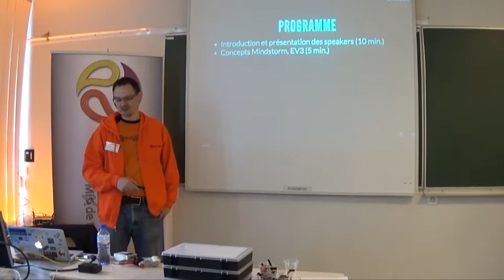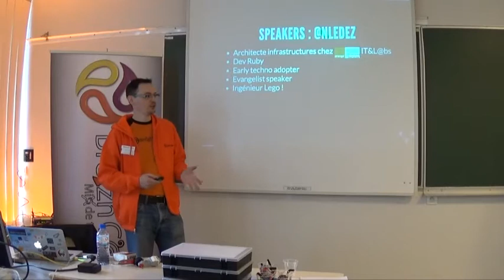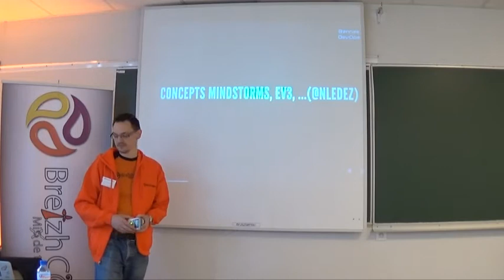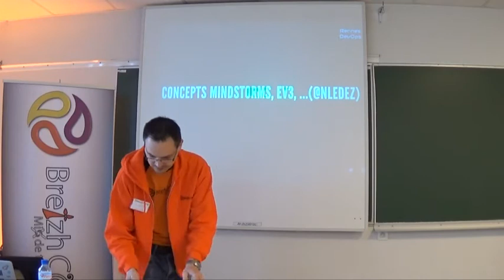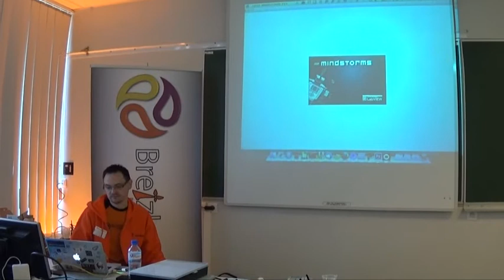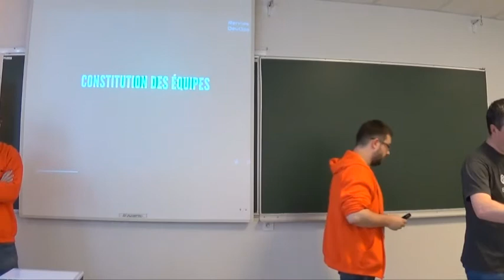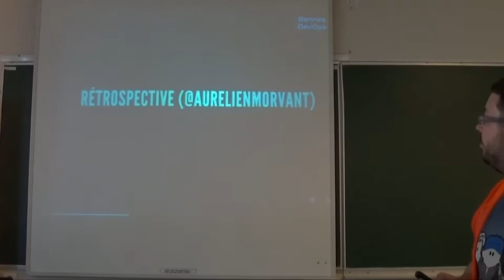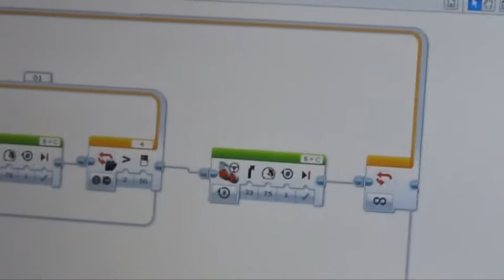DevOps Mindstorms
Atelier pour découvrir le DevOps à base de ... légos